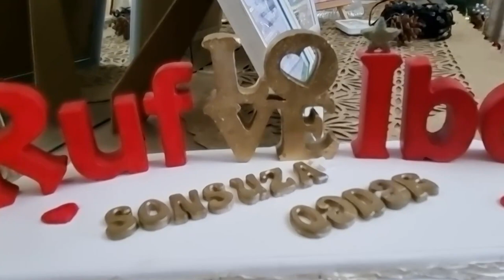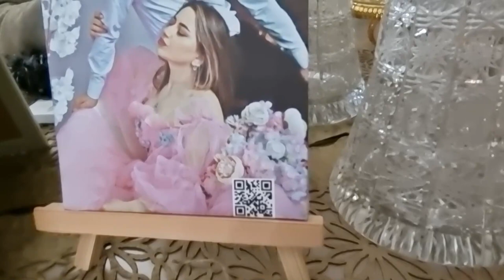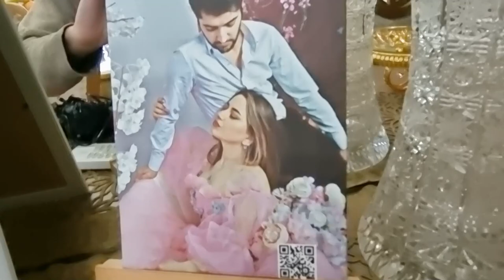LateBreakfast #7 İbrahim & Rüfanə cütlüyü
"Sən sus!!"- xanımına danışmağa imkan verməyəm ər.

🌐 Fira Jalilova YouTube kanalında yayımlanan “Latebrekfast” -in #7 bölümdə İbrahim & Rüfanə   cütlüyünün qonağıyıq. @rufibo

DİQQƏT!
Fira Jalilova kanalında yayınlanan videoların müəllif hüquqları qorunur. Bu kanal rəsmi olduğu üçün kanal sahibinə məxsus olan videoların müəllif hüquqları Digital Silk Road şirkəti tərəfindən qorunur.